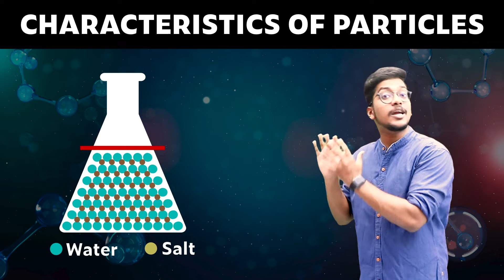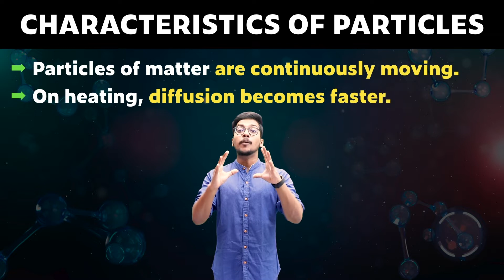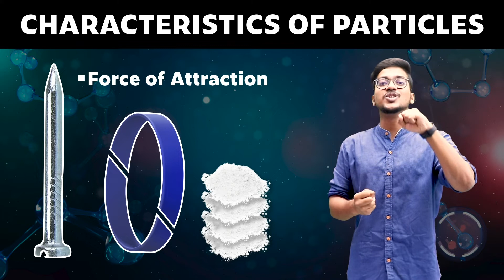Characteristics of Particles | Chapter 1 | Class 9 | PuStack